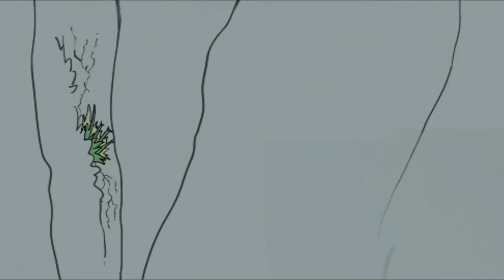Mi vida a los diecisiete - Escena del cortometraje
Fragmento de la película Mi vida a los diecisiete